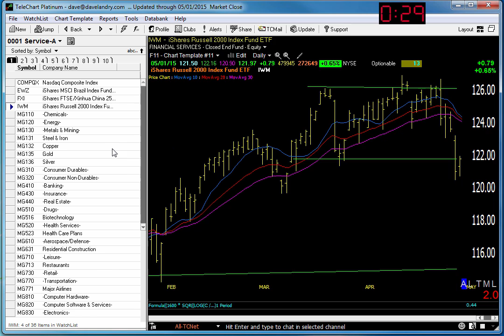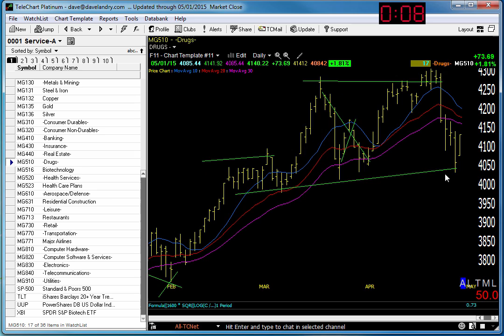05/04/15 Dave Landry's Market In A Minute